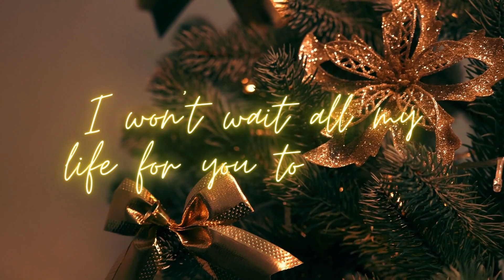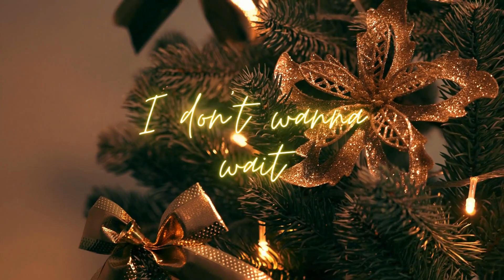Arcade Pilots, Soundwaves & Erin Gaffney - Don't Wanna Wait (ft. TAKEOFFANDFLY) (Lyrics)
⚠️This video may not for use in any video⚠️

🎧🎤: Arcade Pilots, Soundwaves & Erin Gaffney - Don't Wanna Wait (ft. TAKEOFFANDFLY)
Lyrics:
When it comes to loving you baby
Take more than you need
Started thinking maybe you crave
Attention more than me

I've been biding time for a sign
Of better days, better days
But I won't wait in line if I find
You playing games, playing games

No I won't wait
I won't wait all my life for you to love me
I don't wanna wait, I don't wanna wait
I won't wait if you ain't been dreaming of me

Always keep your heart in the dark
Suspend it out of reach
As for me it's never too far
I wear mine on my sleeve

2074 Music
🌟Where every sound is a symphony🌟
Channel by NH Visuals & NH Studio